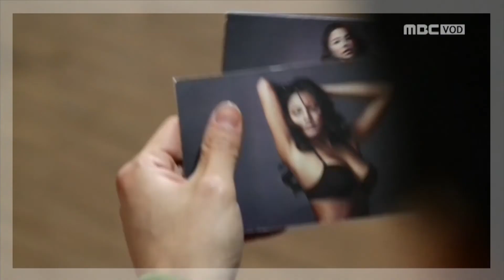【옛날메이킹】 더킹 투하츠 이재하 역 '이승기' 인터뷰!